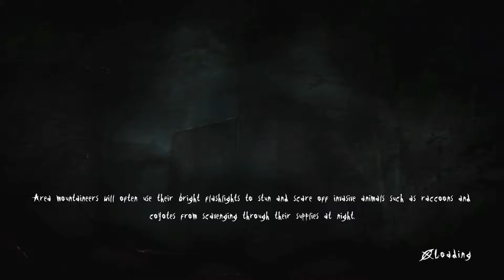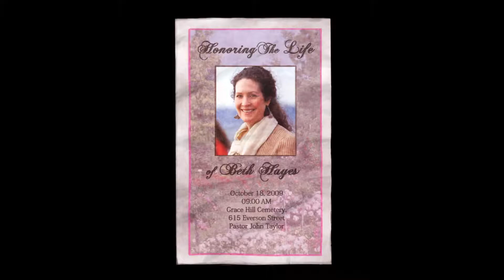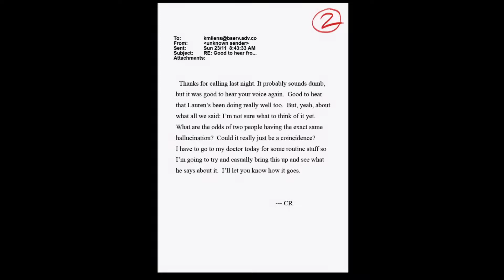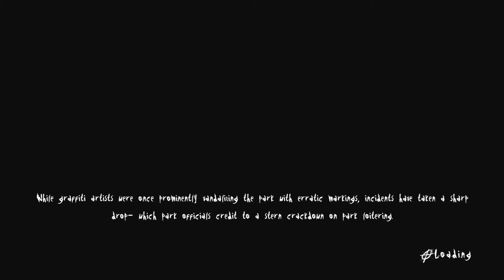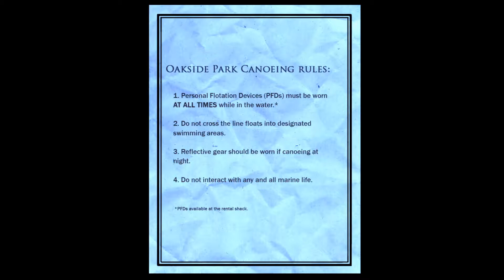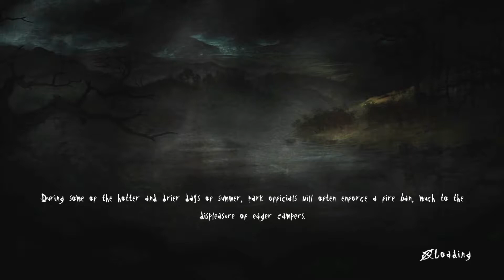Now Arriving = Slender Arrival lets play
My first experience with a Slender game. I jumped, and whimpered and had a blast.